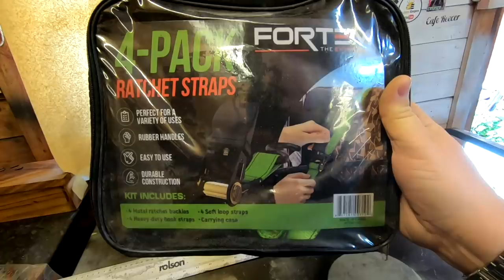Butlers Empire British Family Vlogs #4 Doing All Our Own Home Improvements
Butlers Empire British Family Vlogs #4 Doing All Our Own Home Improvements. In this video we show you the results of our home improvements including the room Sharon decorated and the patio I am laying. I do have a little rant but all in all, we plough on through and get the jobs done. Project Man pops round with another lawnmower he picked up cheap and we also look at his other projects on the go.